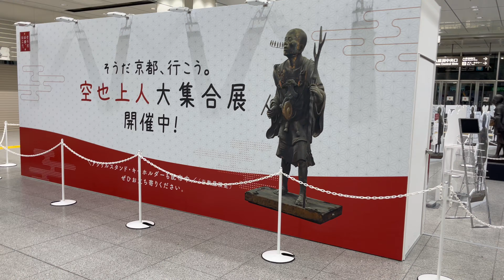東京駅にいた？大量の空也上人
すみません、今日もまだ復活できません。
画面がチラつき、パーツパーツでしか見えなく
もはや勘になってます。
調べたら、モニターを買ってきて、モニターでつなげれば
問題なさそうなんで、明日、モニター買ってきます。
なので、今日も、過去に作っていたものです。

ってJR東海の宣伝で、大量の空也上人が
終電間際に行ったので、さらに雰囲気が出てました。
ってこの時は豊洲に住んでいたので
終電でも帰れたんです。